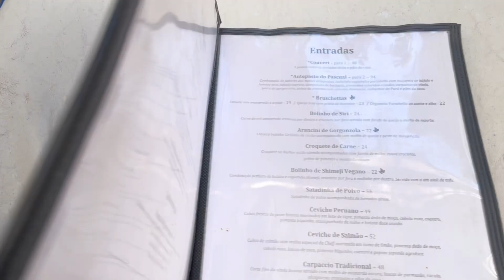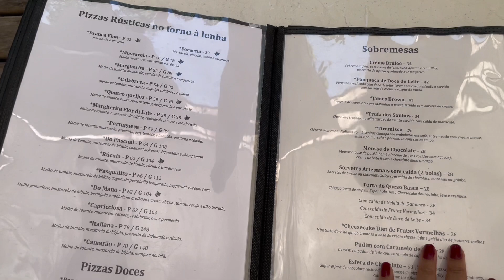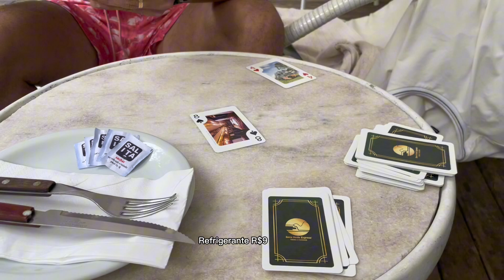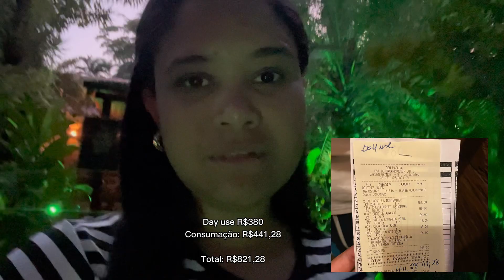DAY USE NO DON PASCUAL | VARGEM GRANDE RJ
O dia mais feliz do ano pra mim, meu aniversário! Merecia um dia bem especial depois de todo caos do ano passado rs Escolhi o day use desse restaurante/pousada e amei a experiência ❤️